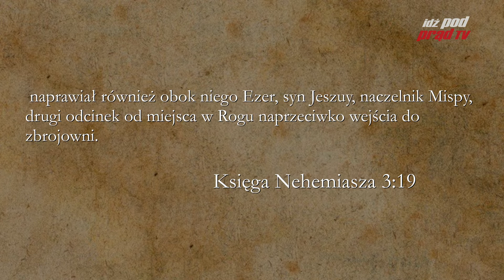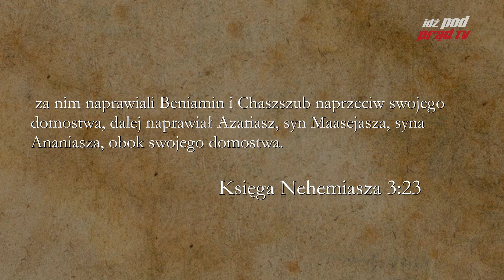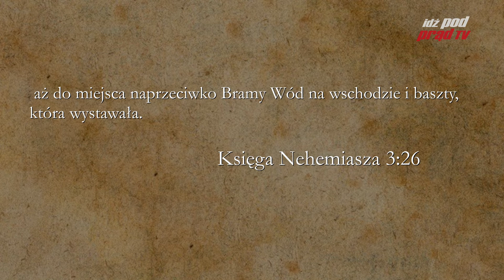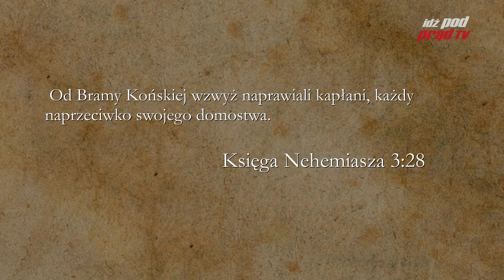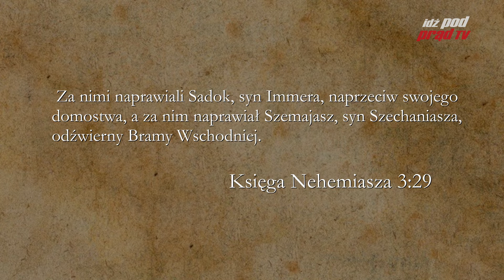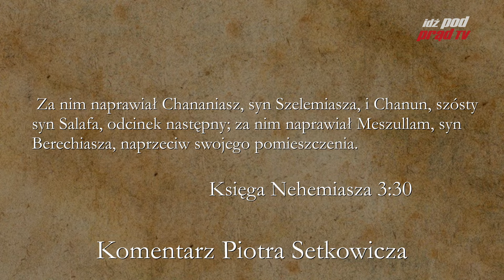BIBLIA NA CO DZIEŃ Księga Nehemiasza #3 cz 3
Codzienny komentarz Piotra Setkowicza do księgi Nehemiasza, rozdziału trzeciego, części trzeciej. Biblię czyta Maciej Stadnicki. Dołącz do studium Biblii na stronie Kościoła Nowego Przymierza w Lublinie:

ZOBACZ: idzpodprad.pl